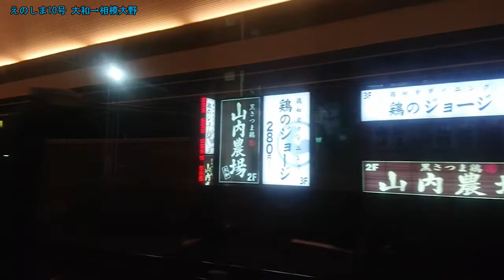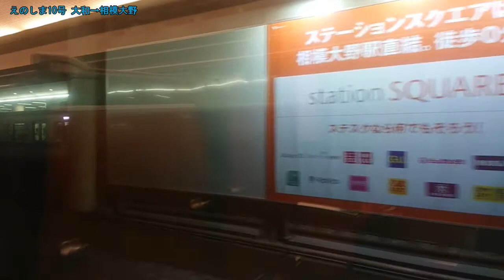《MSE夜間車窓》特急ロマンスカー えのしま10号 藤沢～相模大野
撮影車両：MSE60000形藤沢～相模大野進行方向右側側夜間車窓
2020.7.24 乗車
列車種別：特急ロマンスカー えのしま10号 新宿行き
関連車窓：小田急江ノ島線・MSE
小田急江ノ島線は区間は短いですが直線が多く、疾走感があります。この区間各駅停車に乗っても速いと感じれます。
尚、手持ちによる画面揺れ、反射うつりこみがありますのでご視聴の際はご注意ください
※他のお客さんの話し声等はご了承ください
※ぼかしやズームを使用しています